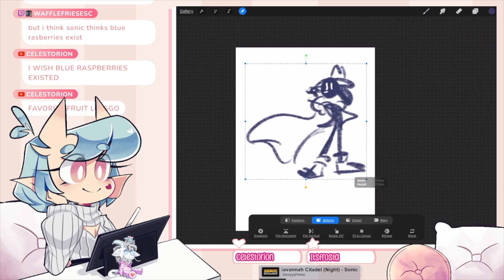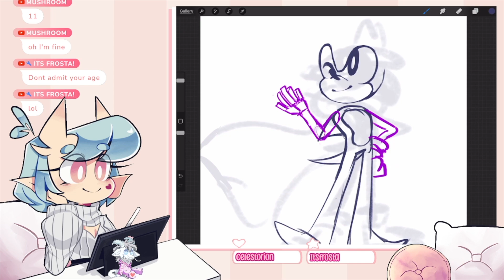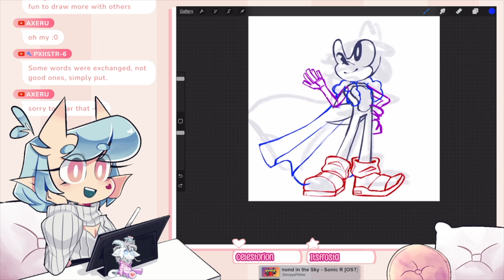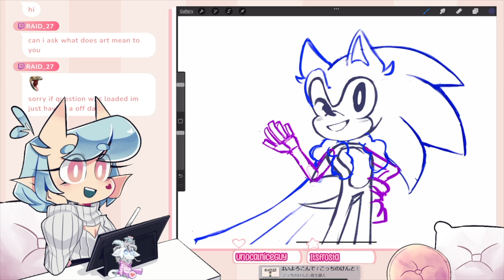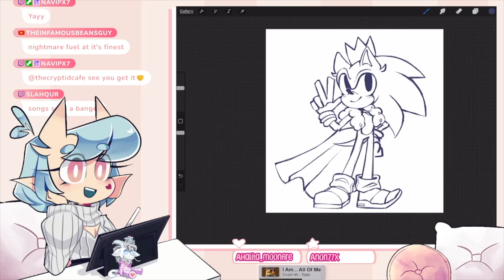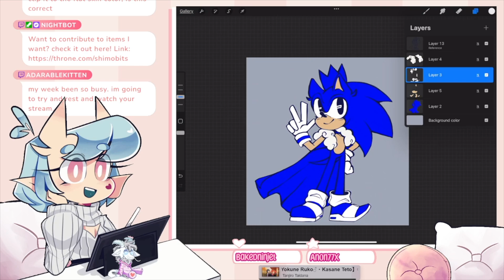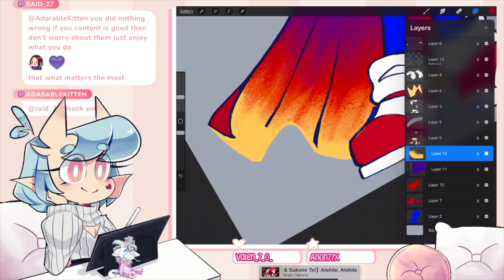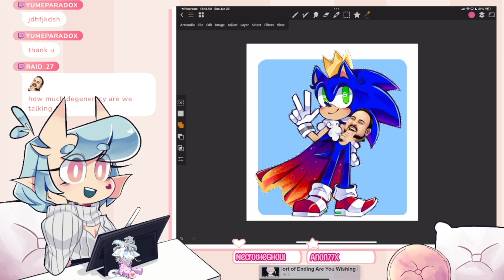Sonic's Speedy 33rd Birthday Speedpaint! ❤︎